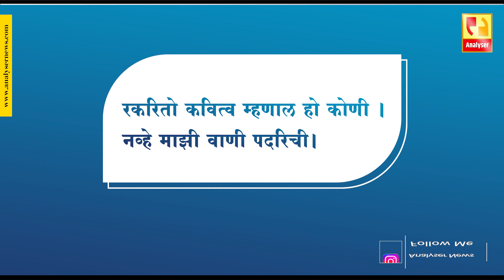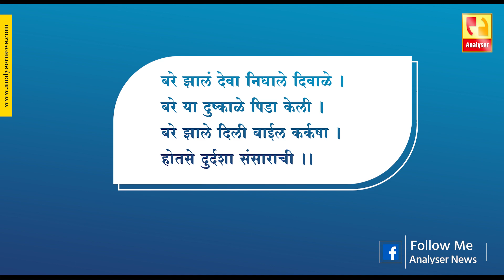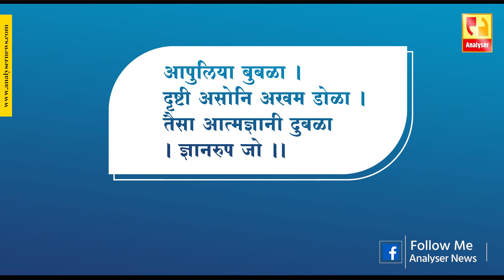अहंकाराचा वारा न लागो राजसा | Sushil Kulkarni | Analyser | Wari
मला खूप कळतं मी मोठा मीच शहाणा हा भाव कधी इतरांशी जोडूच देत नाही. वारीत स्वतःला जोडून घ्यायचे असेल तर अहंकार सोडून द्यायला हवा. काहीच नव्हे मी कोणत्या गावीचा हे मनात ठसवून घ्यायला हवे. एक एका लागती पायी रे.. हा भाव तोच तर आहे.